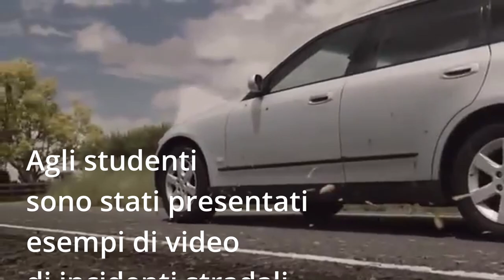Strade di vita - MENZIONE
MENZIONE SPECIALE AREA SICUREZZA A SCUOLA E SUL TERRITORIO

Liceo Scientifico “M. Guerrisi” - Cittanova (RC)